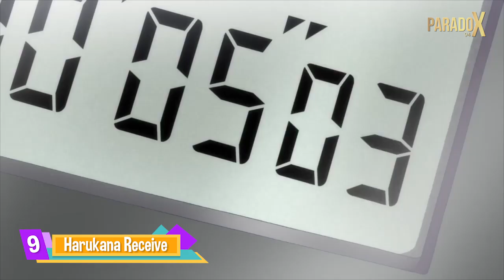10 Rekomendasi Anime Season SUMMER [ACTION, SPORT, FANTASY]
Di video kali ini kita kembali hadir memberikan ulasan rekomendasi anime yang harus kalian tonton, dan saat ini Playlist ID akan merekomendasikan 10 anime TERBAIK season summer 2018
well langsung saja disimak, CHECK THIS OUT!!

KEEP ENJOY :)